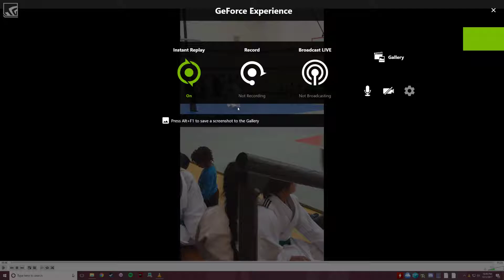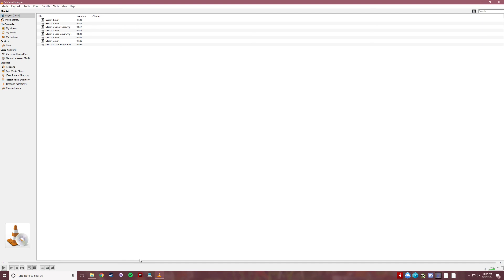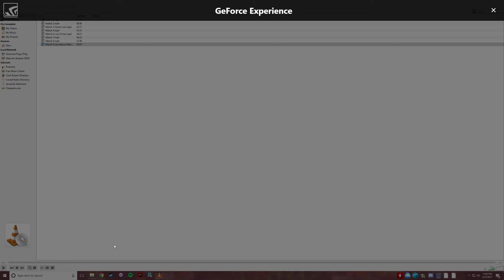Narrated First Judo Tournament, white belt - Fayetteville 12/02/2017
I entered my first judo tournament today with my instructor Ben Rothrock and training partner Omari. Definitely had a lot of fun, learned a lot. went home with a silver in the 81kg weight class and a bronze in the 91kg weight class.